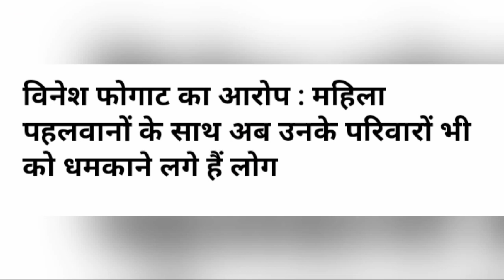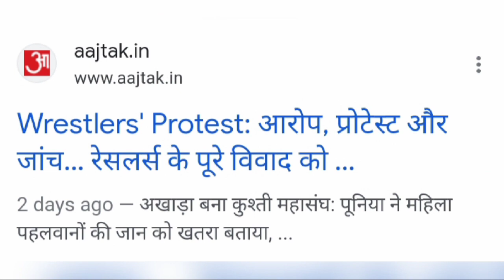Brij Bhushan Sharan Singh news today || Vinesh Phogat, Bajrang Punia,Sakshi Malik News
vinesh phogat kushti
vinesh phogat wrestling
vinesh phogat marriage
vinesh phogat gold medal match
vinesh phogat vs babita phogat